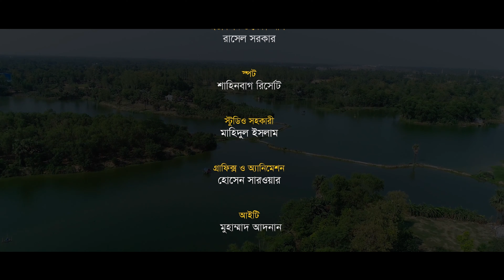ঈদের নাশীদ | মহামিলনের খবর | Mohamiloner Khobor | New Bangla Eid Song | Official Video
ঈদের চমৎকার একটি নাশীদ | গান | গজল | ২০২১
Song: Mohamiloner Khobor | মহামিলনের খবর
Lyrics & Tune: Tafazzol Hossain Khan
Singer: Obaidullah Tarek | Tauhidul Islam | Abdullah Al Noman | Atik Tashrif | Alamin Saad | Enam Khan

ঈদের নতুন গজল,
Bangla Islamic Song,
Bangla Eid song,
bangla Nasheed,
ইসলামী গান,
Eid song,
eid mubarak bangla song,
Eid Gojol,
ঈদের সংগীত,
ঈদের গান,
ঈদের গজল,
ঈদ মুবারাক,
ঈদের নতুন গজল ২০২১,